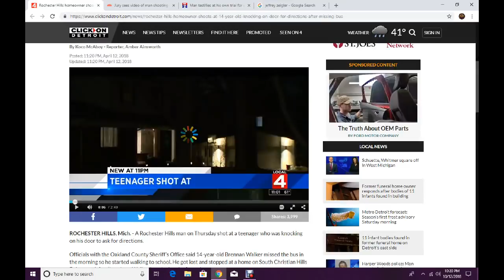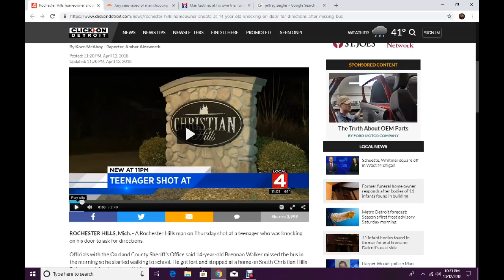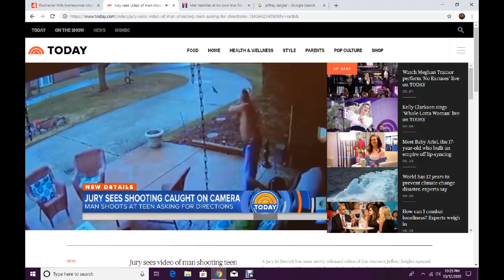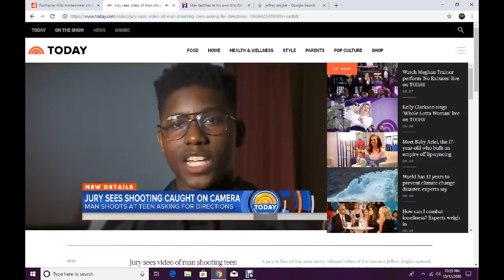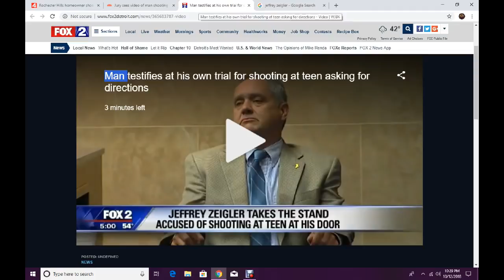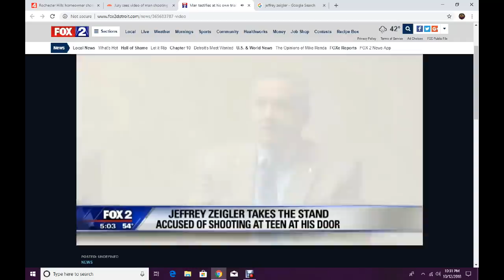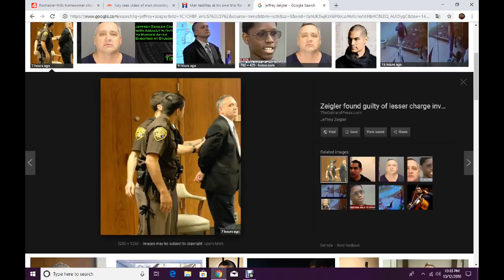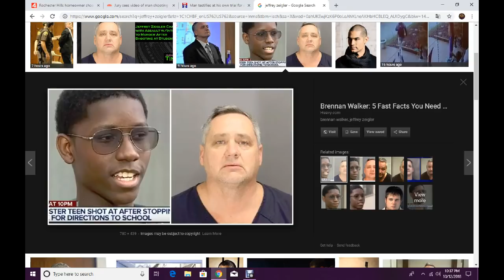JEFFREY ZEIGLER FOUND ''GUILTY'' FOR SHOOTING AT BLACK TEEN